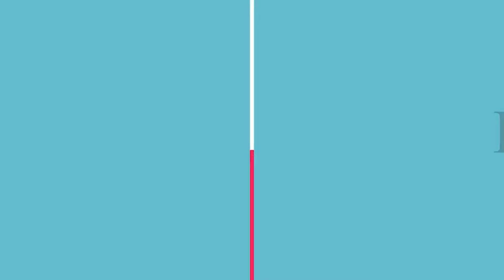Setting Your Business Up For Success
If you need motivation in your business, checkout our besties podcast where we talk with entrepreneurs from all walks of life about business, love, life, culture and more...

Streaming every Saturday at 8:00 PM EST